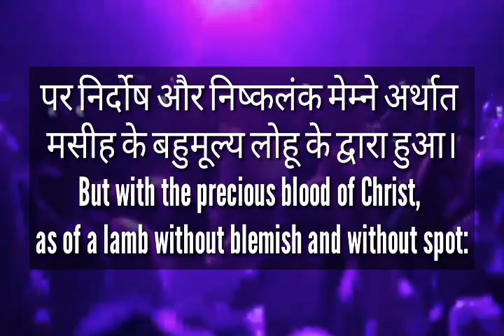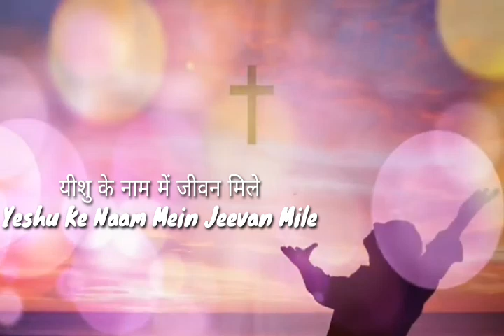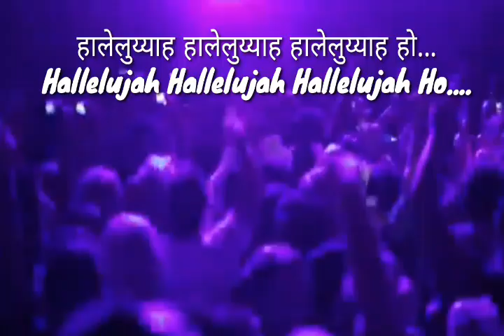यीशु के लहु से मुक्ति मिले | Hindi Christian Song Lyrics | Aatmik Geet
यीशु के लहु से मुक्ति मिले
यीशु के लहु से शिफा मिले -२
हालेलुय्याह हालेलुय्याह
हालेलुय्याह हो... -4

यीशु के नाम से जीवन मिले
यीशु के नाम से सामर्थ मिले -२
हालेलुय्याह हालेलुय्याह
हालेलुय्याह हो... -4

यीशु की दया से शक्ति मिले
यीशु की दया से करूणा मिले -२
हालेलुय्याह हालेलुय्याह
हालेलुय्याह हो...